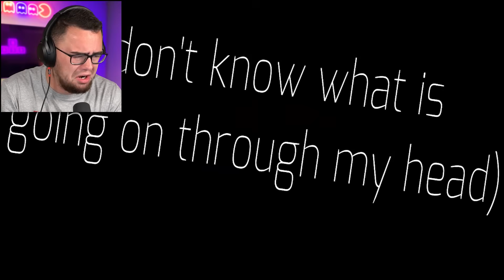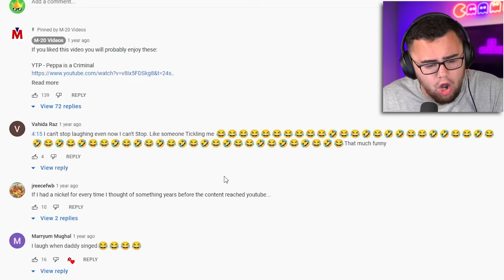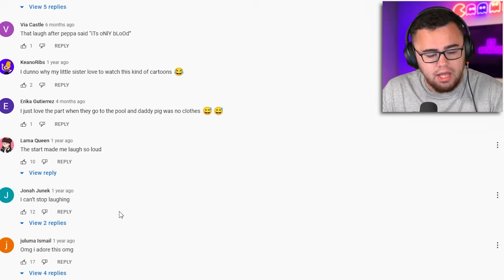NEVER Reacting to NIGHTMARE PEPPA PIG Again!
Reacting to Peppa Pig The WORST NIGHTMARE! Bloody Pools! Help...